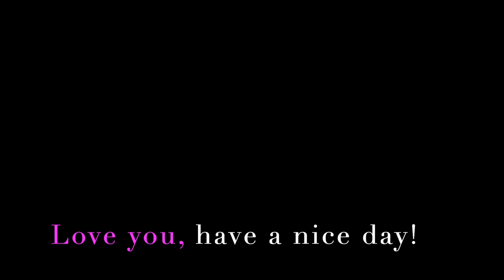SEPTEMBER IPSY BAG UNBOXING | Karen Harris Makeup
Hi, in today's video i will be showing you guys what i received in my septemberipsybag

- - Outfit Details - -
Top -
Earrings -
- - Makeup Details - -
Foundation -
Eyeshadow -
Lipstick -

1. How old are you ? 30
2. Where are you from ? Sri Lanka
3. Where do you live ? Fargo ND
4. Shade reference ?